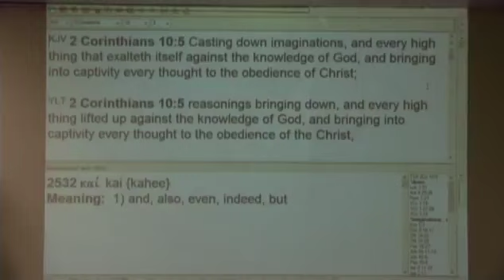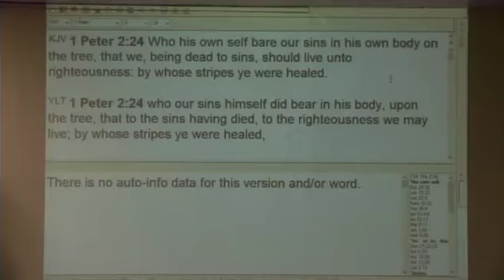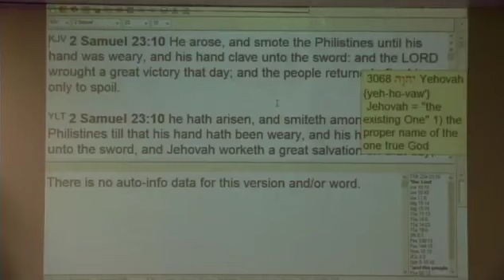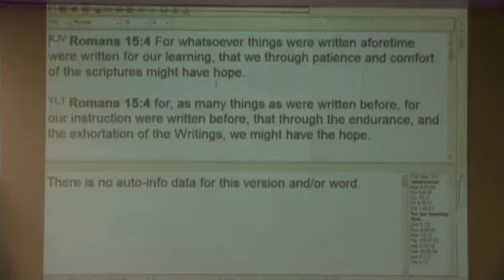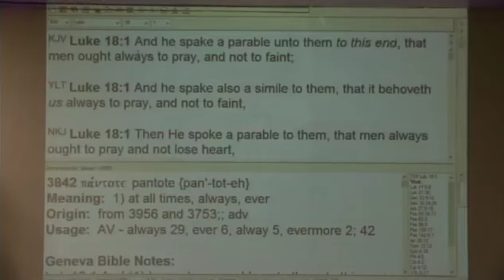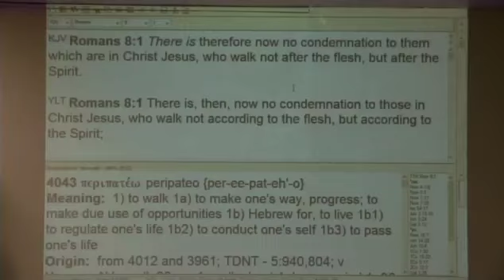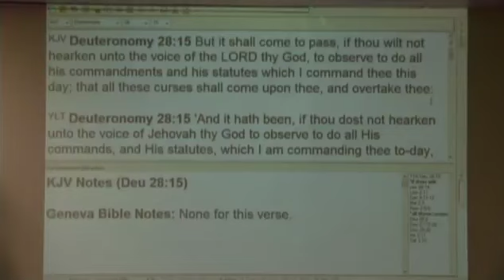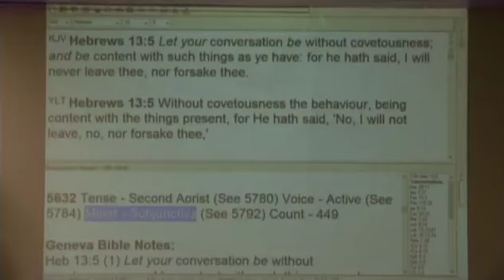#3 Practically Conquering The Spiritual Warfare Against Your Mind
A 4 part series. #3 Practically Conquering The Spiritual Warfare Against Your Mind. In-depth teachings on warfare against your mind & how to take your thought captive.